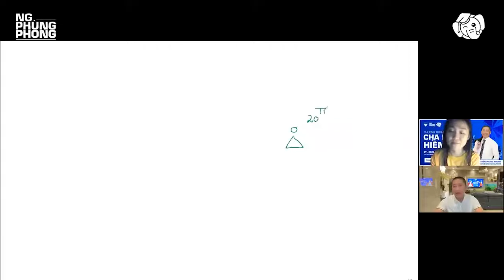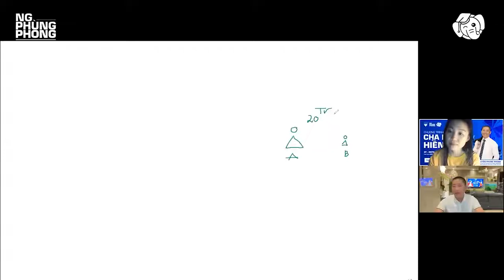Muốn Gia Đình Hạnh Phúc - Con Cái Hòa Thuận Cần Biết